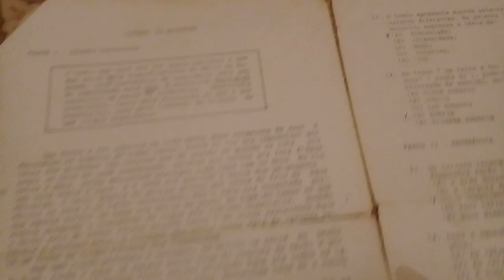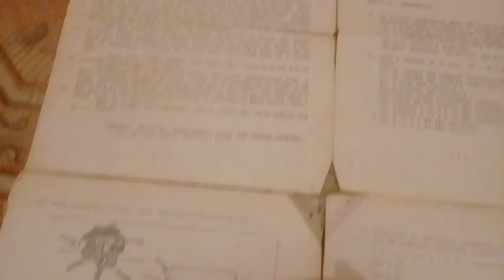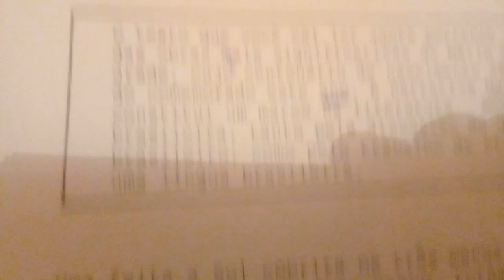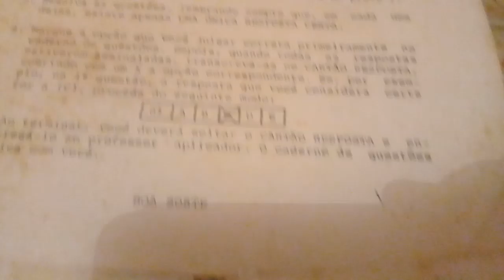Prova de seleção